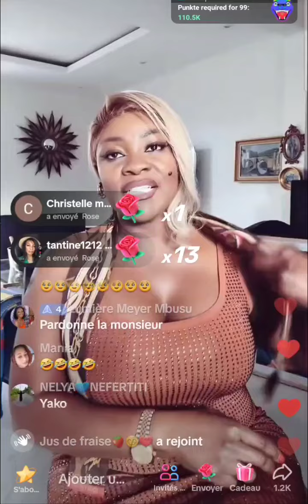Elle a fait fort patiiii🤣🤣🤣